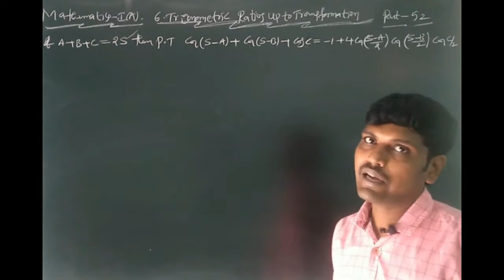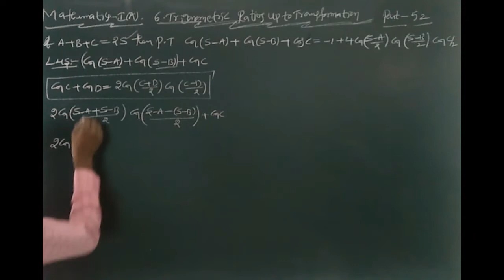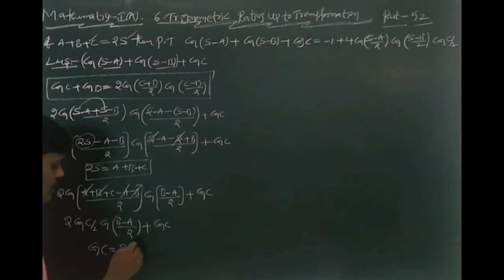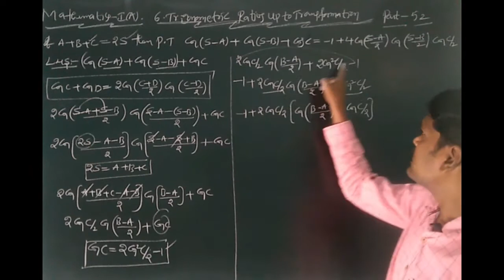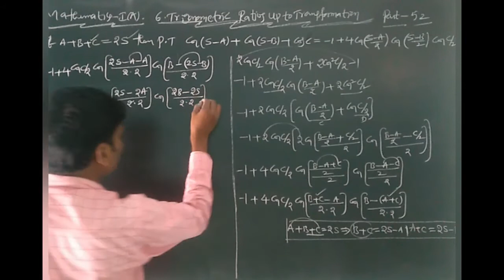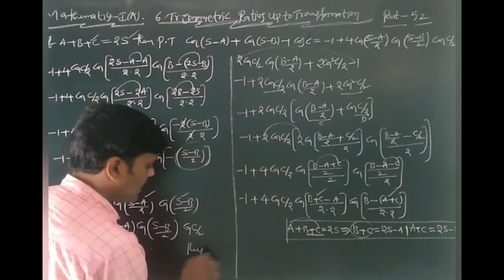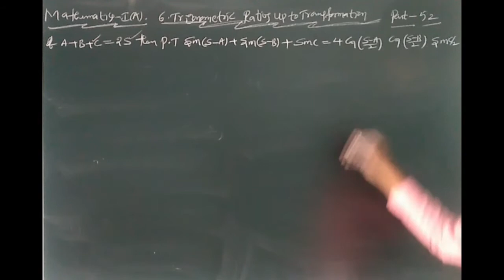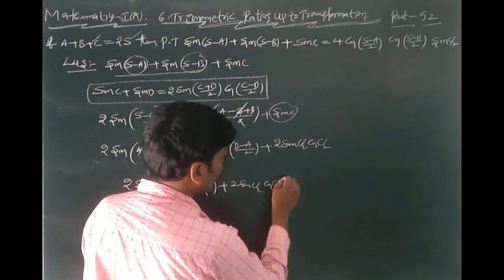INTER I YR : MATHEMATICS I A (E/M) TOPIC : TRIGONOMETRIC RATIOS UPTO TRANSFORMATIONS PART 52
M1ESTRI84